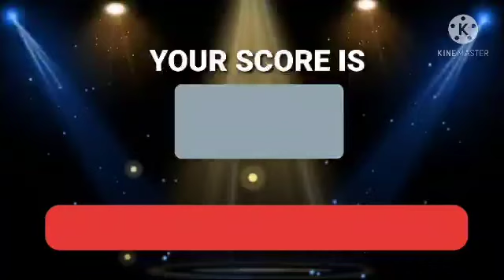Videoke score 96